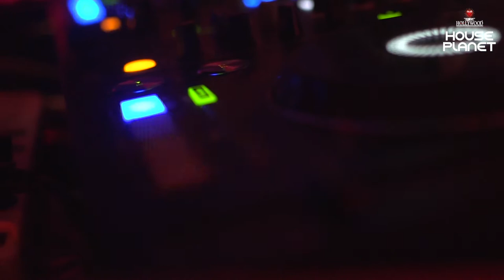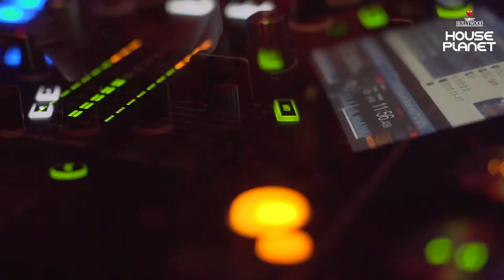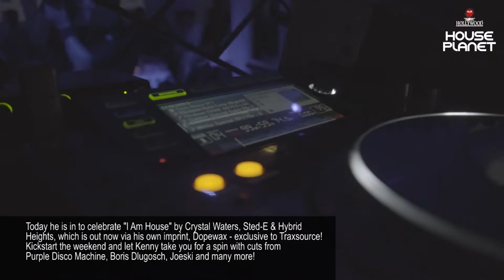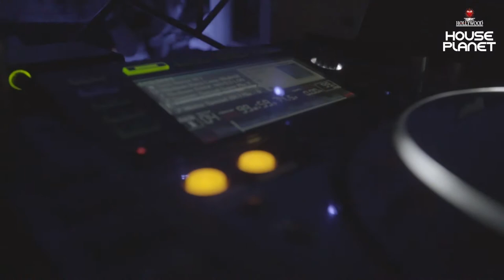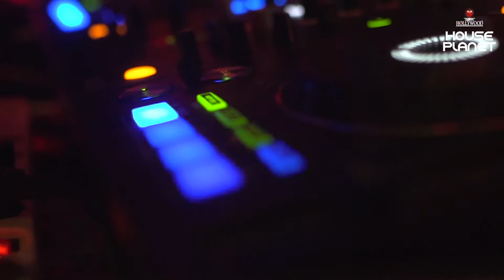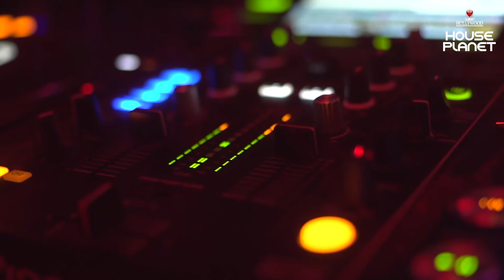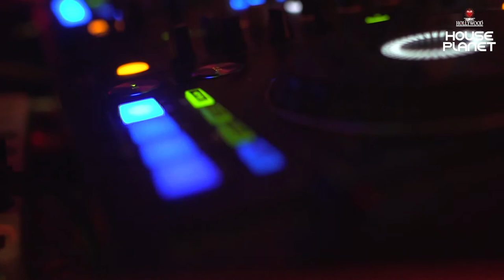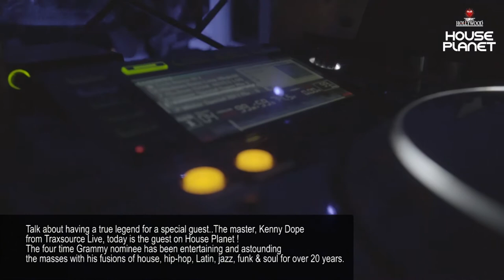KENNY DOPE from Traxsource Live special guest | House Planet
House Planet special guest KENNY DOPE from Traxsource Live
special thanks to THIS IS DISTORTED

HOUSE PLANET is the video program that hosts the best international House DJs, streaming on House Planet TV YouTube Channel and Web Radio Hollywood every saturday live at 22:00

PRODUCED BY: Giampaolo Marconi - Hollywood Dance Club
PRESENTED BY: Pagany
GUESTS INTERVIEWS BY: Ary Fashion
DIRECTED BY: Enrico Andreis
EDITING & DIGITAL thanks to Fabius Art, Sara Aventino
PREMIUM COCKTAILS BY: Marco Pagani
VOID ACOUSTICS (italian distributor Luca Bortolon)